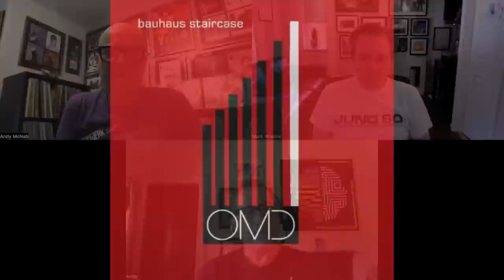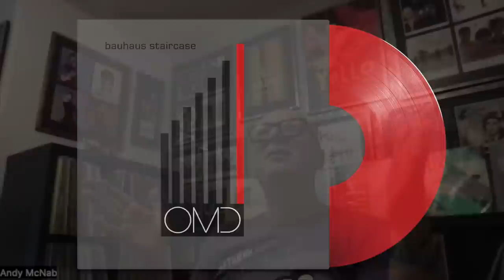OMD: BAUHAUS STAIRCASE Andy McCluskey Interview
Our Electronic Cafe interview with the legendary Andy McCluskey from classic 80's SynthPop pioneers Orchestral Manoeuvres In The Dark, discussing the new OMD album BAUHAUS STAIRCASE . . . . . and other stuff ! (Paul Humphreys, Martin Cooper, Malcolm Holmes, Stuart Kershaw).

OMD - Orchestral Manoeuvres in the Dark
OMD - Organisation
OMD - Architecture & Morality
OMD - Dazzle Ships
OMD - Junk Culture
OMD - Crush
OMD - The Pacific Age
OMD - Sugar Tax
OMD - Liberator
OMD - Universal
OMD - History of Modern
OMD - English Electric
OMD - The Punishment of Luxury
OMD - BAUHAUS STAIRCASE

Saturday 16th March 2024,
229 Venue
London

Discovering synthwave. New Synthpop releases. Discovering Synthpop. Synth music. New synth albums. Electronic synth albums. New UK Synthpop. Classic Synthpop. UK synthwave. Synthpop next generation. Classic Synthpop album. Synth Indie. Deep dive into Synthpop. Synthwave mix. Synthwave 80s. Synthwave songs. Synthpop songs. Synthwave music. Synthpop music.